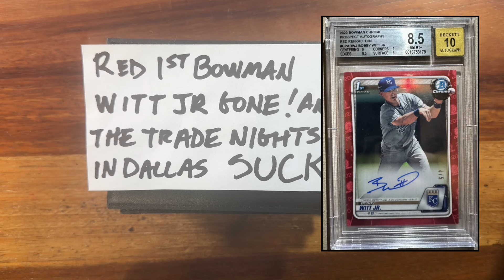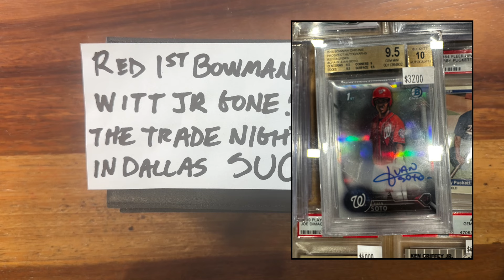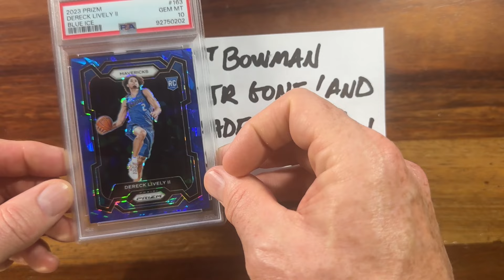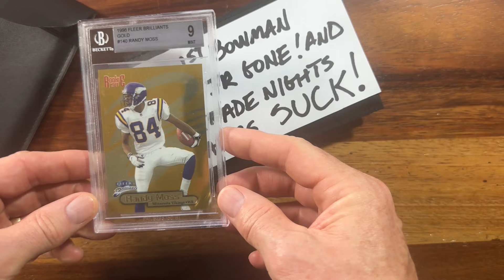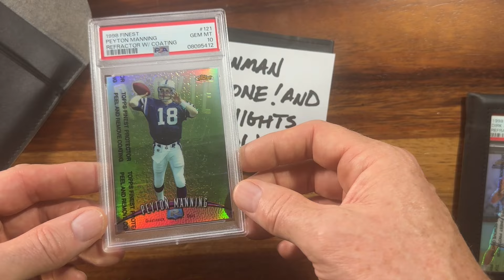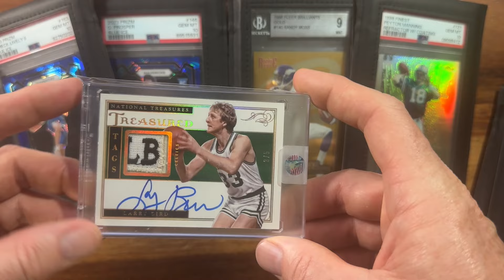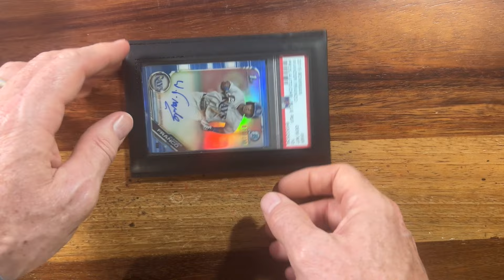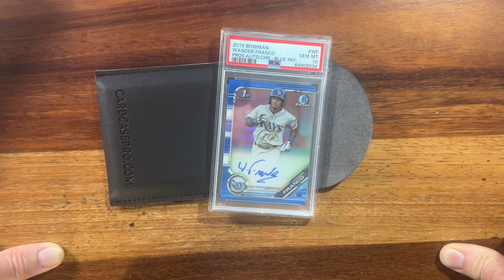DALLAS CARD SHOW RECAP: Red 1st Bowman Bobby Witt Jr. MOVED, and The Dallas Trade Night SUUUUUUUCKS!